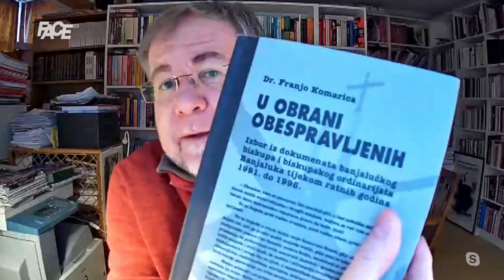Vrijeme suodgovornosti, Biskup Komarica: Gradimo zajedno našu budućnost